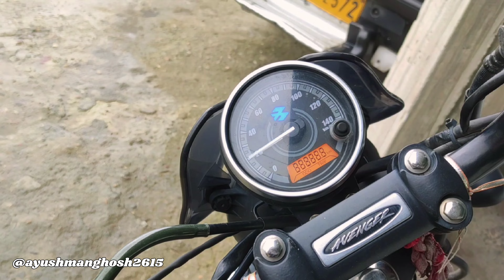Dooars to Darjeeling : Part 2/3 | Toy Train ride | Moto vlog around off beat Darjeeling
Solo bike ride in monsoon, from dooars to darjeeling. For any queries or information about the tour plan, please DM me in instagram. I will help you plan the tour and provide details as required.

Facebook Page: Weekend Dairies by Ayush